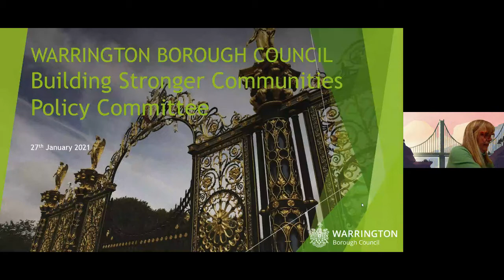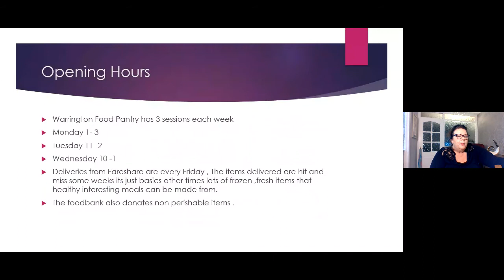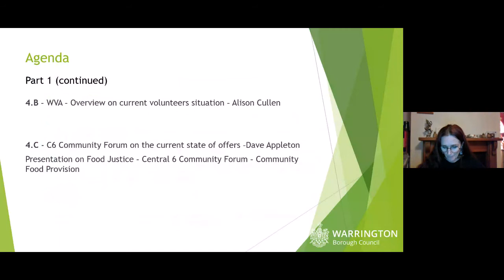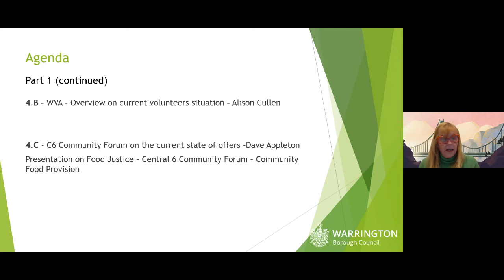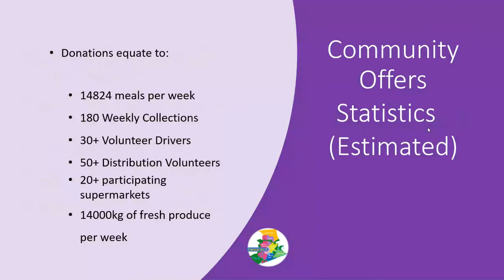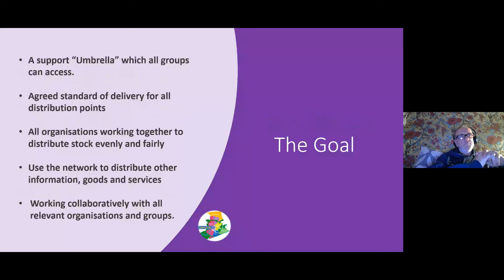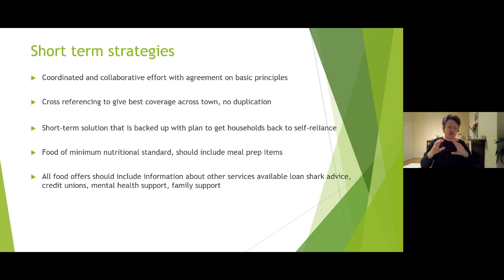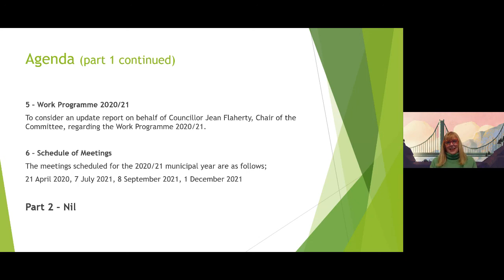Building Stronger Communities - 27th January 2021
Building Stronger Communities